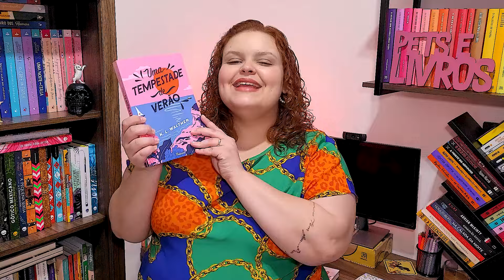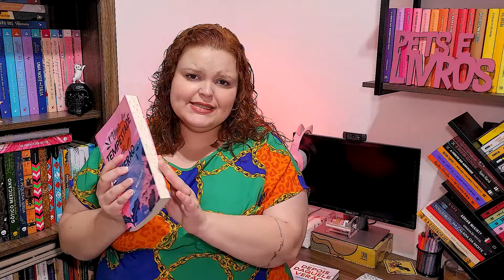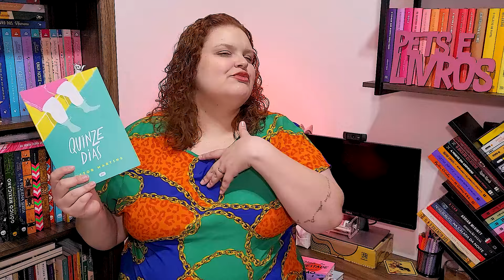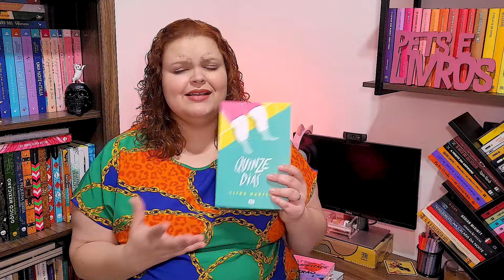LIVROS PARA LER NO VERÃO | Ai, que delícia o verão | Pets e Livros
O verão chegou e se você é como eu e gosta de fazer uma leitura temática, você precisa então ler um desses livros que eu irei comentar no vídeo de hoje!

📚 Livros citados:

- De férias com você
- Depois daquele verão
- O pequeno café de Copenhague
- Uma tempestade de verão
- Quinze dias

Comenta aí qual livro você indica que tem totalmente a cara do verão?

➡️ Ajude o canal comprando pelo link da Amazon

➡️ Seja um membro Amazon Prime:

➡️ Faça o teste do Kindle Unlimited! Os primeiros 30 dias são gratuitos:

📚 Caso você queira fazer parte do clube de Leitura onde Lemos livros fofinhos que aquecem o coração: